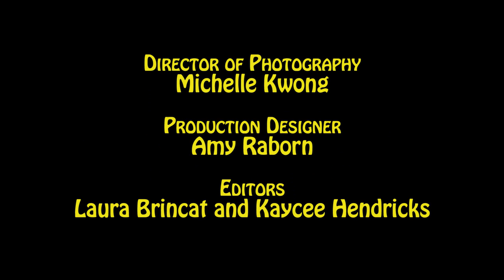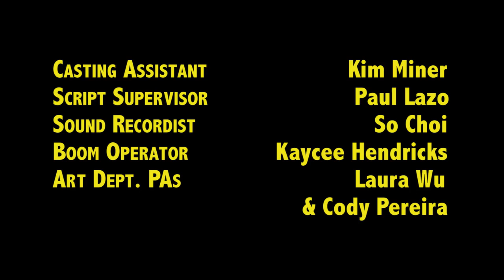Token of Love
An estranged mother (Deana Ricks) and daughter (Kathy Dorn) learn the power of love... and weed.
Token of Love, a proof of concept pilot about Frances and Mary, who make a deal: the daughter will drive the mother to her breast cancer treatment everyday and sit with her, and in exchange, the mother will share her medical marijuana.

Written, directed and produced by Laura Brincat